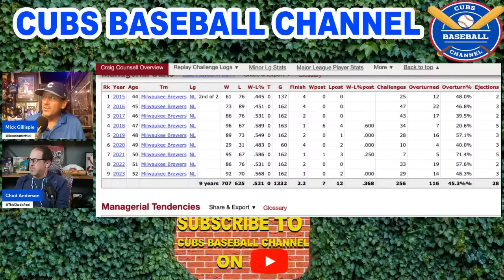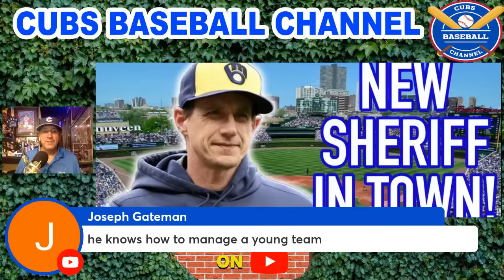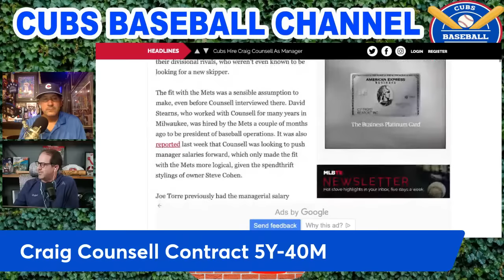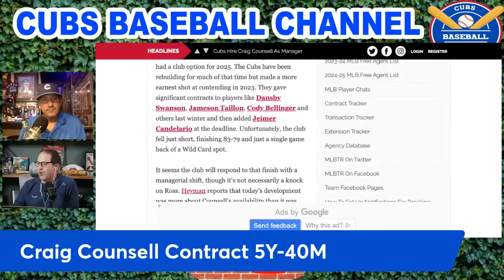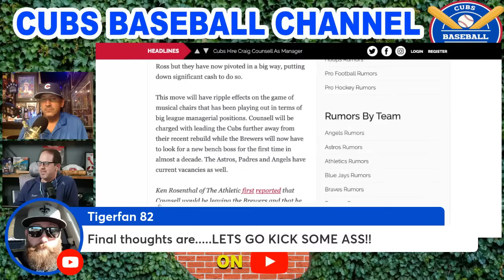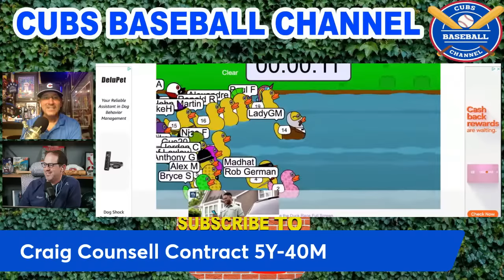Breaking!!!! Cubs Hiring Craig Counsell to replace David Ross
The  Chicago Cubs are hiring David Counsell to replace David Ross as manager. Mick Gillispie and Chad Anderson react